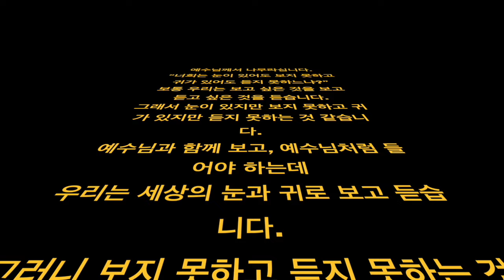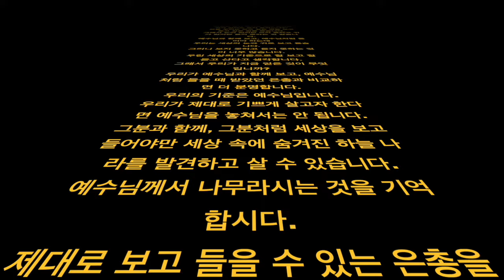마르코 8,14-21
예수님께서 나무라십니다.
“너희는 눈이 있어도 보지 못하고 귀가 있어도 듣지 못하느냐?”
보통 우리는 보고 싶은 것을 보고 듣고 싶은 것을 듣습니다.
그래서 눈이 있지만 보지 못하고 귀가 있지만 듣지 못하는 것 같습니다.
예수님과 함께 보고, 예수님처럼 들어야 하는데
우리는 세상의 눈과 귀로 보고 듣습니다.
그러니 보지 못하고 듣지 못하는 것이 너무 많습니다.
우린 세상의 기준으로 잘 보고 잘 듣고 산다고 생각합니다.
그래서 우리가 지금 얻은 것이 무엇입니까?
우리가 예수님과 함께 보고, 예수님처럼 들을 때 받았던 은총과 비교하면 더 분명합니다.
우리의 기준은 예수님입니다.
우리가 제대로 기쁘게 살고자 한다면 예수님을 놓쳐서는 안 됩니다.
그분과 함께, 그분처럼 세상을 보고 들어야만 세상 속에 숨겨진 하늘 나라를 발견하고 살 수 있습니다.
예수님께서 나무라시는 것을 기억합시다.
제대로 보고 들을 수 있는 은총을 청합니다.